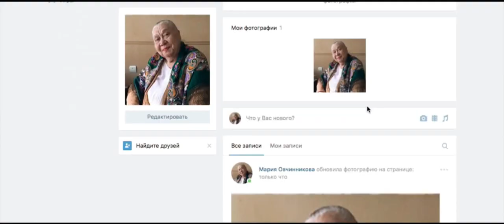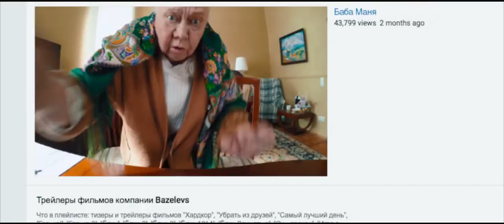Ёлки 5 - Трейлер Дублированный 2016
► Русский трейлер ◄
Оригинальное название:  Ёлки 5
Год: 2016
Страна: Россия
Режиссер: Тимур Бекмамбетов, Александр Котт, Вадим Перельман
Жанр: семейный, комедия
В главных ролях: Иван Ургант
Сергей Светлаков
Гоша Куценко
Мария Шукшина
Александр Головин
Анна Хилькевич
Александр Домогаров мл.
Кирилл Плетнёв
Александр Робак
Анастасия Сметанина
О фильме: У чудес нет срока годности! Любимые герои «Ёлок» возвращаются: их жизни круто изменились, но осталась вера в чудо под Новый год. Борис при помощи друга Жени пытается вернуть любовь сына и жены. Любвеобильный Андрей остепенился, но при этом оказался ревнивцем, угодит ли в его ловушку жена? Лыжник и сноубордист обзавелись девушками, но пока компьютерные игры отнимают у них все мысли. Где же найти елки, чтобы праздник с любимыми прошел по всем традициям? Костя уверен, что как Новый год встретишь, так его и проведешь, поэтому старается удержать на нефтяной платформе посреди моря Женечку, надумавшую выходить замуж за другого. Баба Маня знает, что в интернете можно найти всё и всех, может, даже свою первую любовь, только кто ее научит пользоваться всемирной паутиной?! Это с удовольствием сделают повзрослевшие Варя и Вова, и, возможно, между ними тоже пробежит искра. Поколения меняются, «Ёлки» остаются!